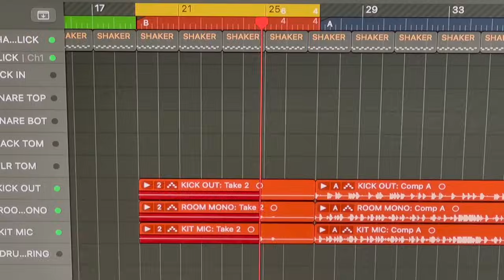Shallow Water Blackout - Episode 1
Episode 1: Chris Gabo takes you on a journey of creative discovery. It's like the motherfucking Magic School Bus bro. Come fuck with the kid.